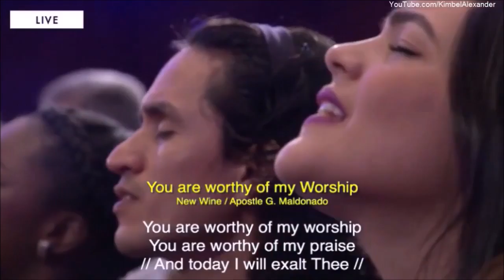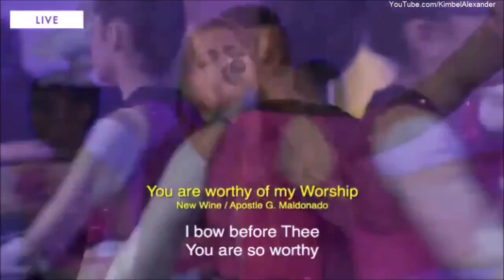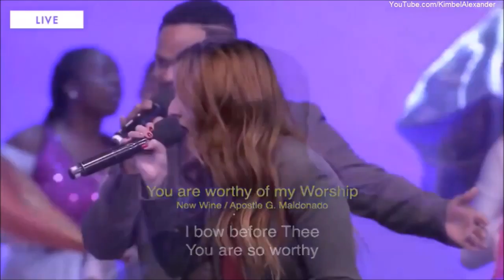You are worthy of my worship